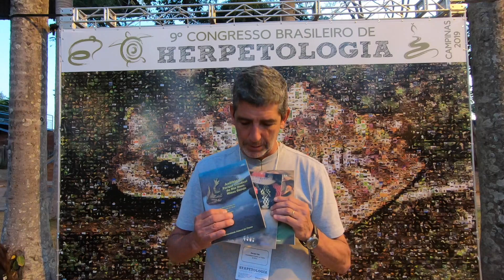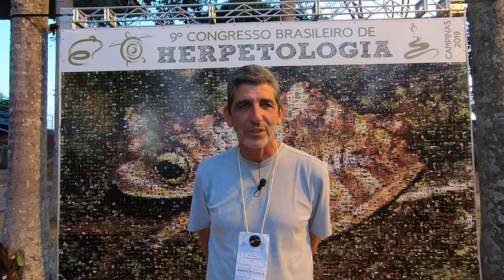Depoimento Renato Feio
Depoimento feito durante o 9o CBH, Campinas 2019